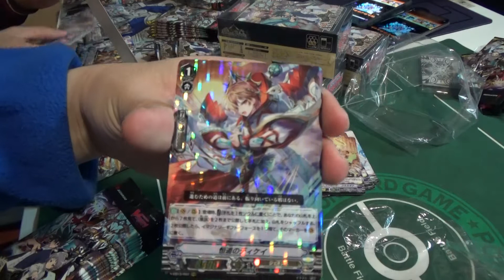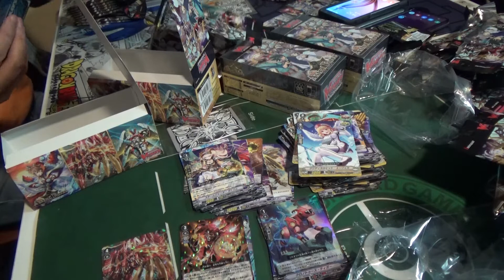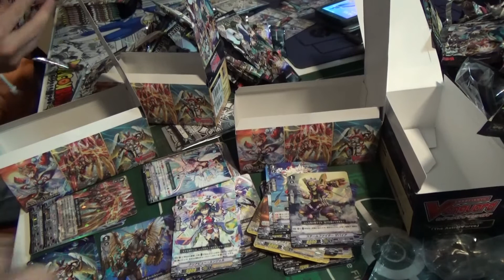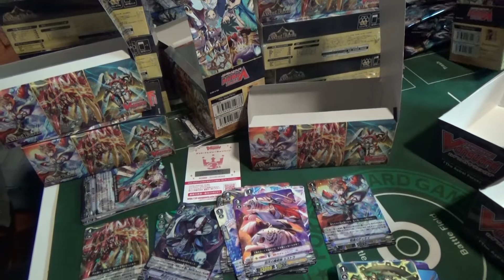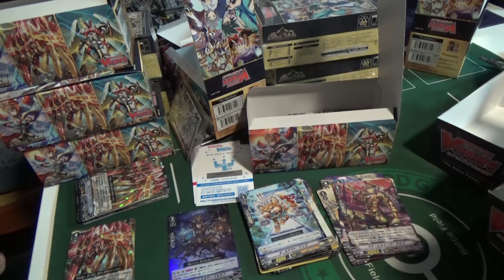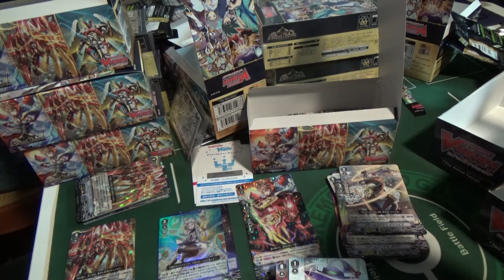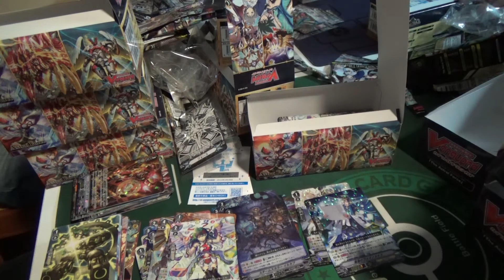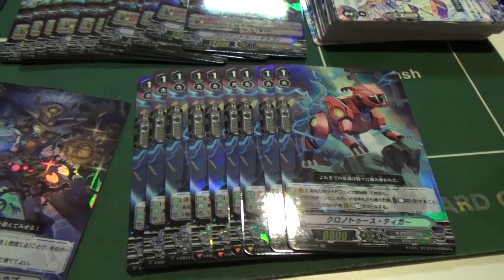CardFight!! ヴァンガード The Astral Force unboxing!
New set here again! let's see what SPs we got!